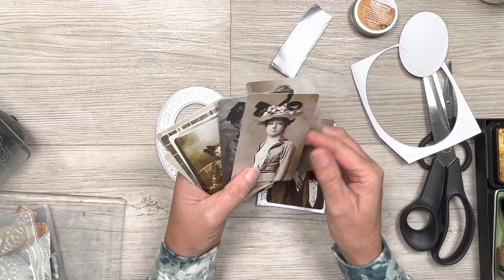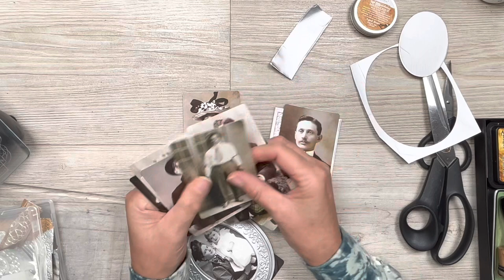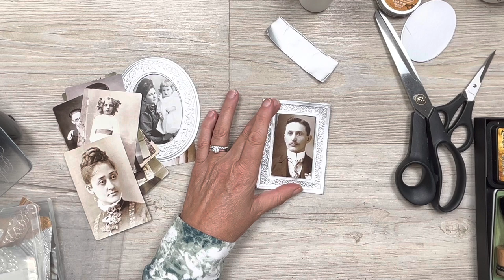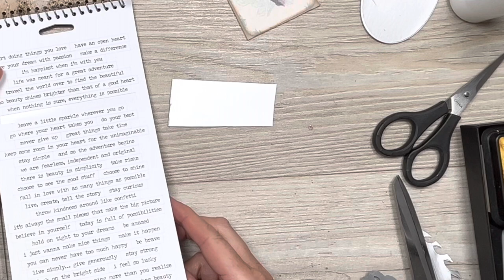FAUX METAL EMBELLISHMENTS | Using Tetrapak cartons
Thanks so much for joining me again today! Your support means so much to me!

What a great way to upcycle Tetrapak cartons! Join me as I use Tetrapak cartons to make beautiful embellishments and ephemera for my journals. I love the soft muted silver of the carton insides. Absolutely perfect for vintage style junk journals.

As always if you have any questions please ask me in the comments. I respond to each and every comment and I absolutely welcome your feedback!

Stay safe and well guys!
Ella x

Your support means the world to me xx

USEFUL LINKS:
I am leaving you some links for your reference.

Products used:
Sizzix Big Shot

The frame dies are from Stampin' Up retired long ago but may be available second hand - Heirloom Frame Die and Embossing Folders

Instead I recommend the Tim Holtz Floral Frame Die

Tim Holtz Founds Relatives Pack
Art Glitter Glue
Prima Marketing Antique Brilliance Metallic Wax

Camera equipment used:
I am currently using my iPhone and using my overhead camera stand makes it so easy!

Thank you so much for your support! xx

My daily Inspirations include:
ARTYmaze
Mrs Cog
Nik the Booksmith
Luna Rozu
Tracie Fox Love Junk Journals
Let’s get Inkie
Willowing Arts
Jenny Grant